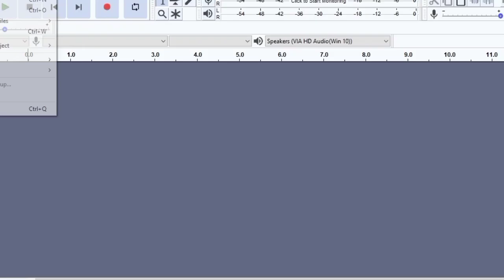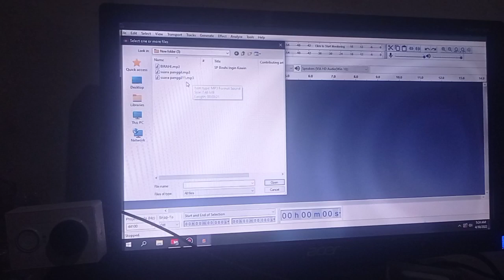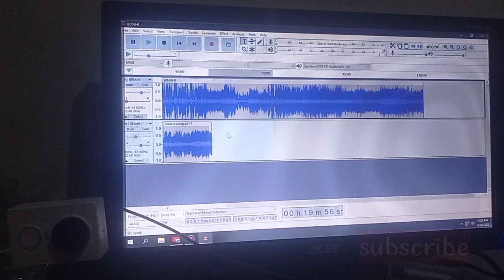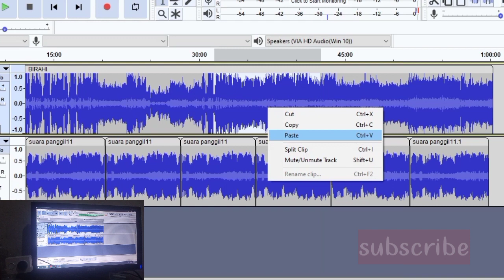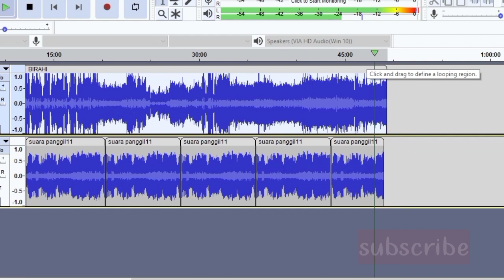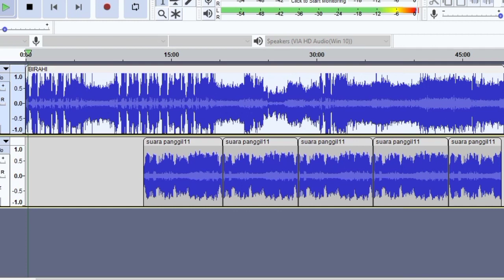sp koloni walet birahi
pengabungan suara panggil walet koloni dan birahi.  sebelum download silakan di cek dulu sampai selesai ya gan..